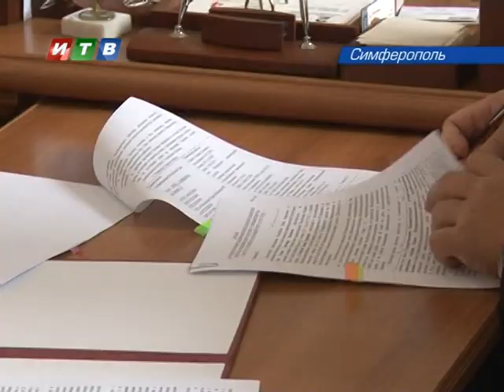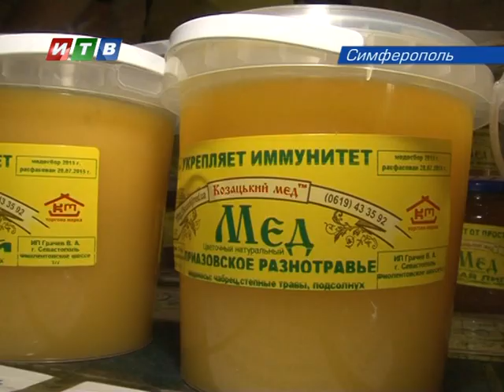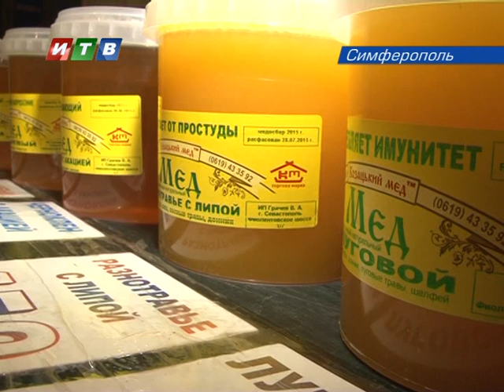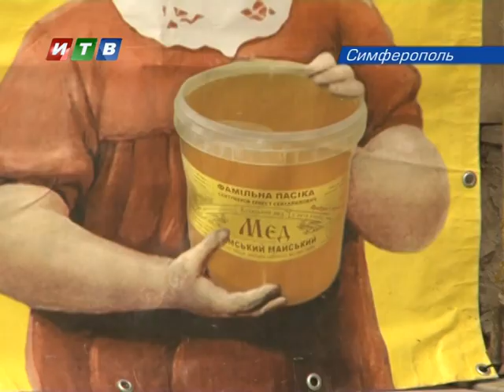Наши новости от 02 10 2015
Строительство моста через Керченский пролив идёт по графику. Вице-премьер российского правительства Дмитрий Козак проконтролировал ход работ.
Гагаринский парк в Симферополе наконец-то приводят в порядок. Объединили усилия общественники, власть и горожане.
Лучшего спасателя России выбрали в Крыму.
Три молодых врача, которые отправятся работать в село получат по миллиону рублей.